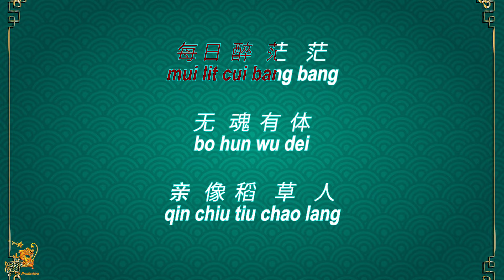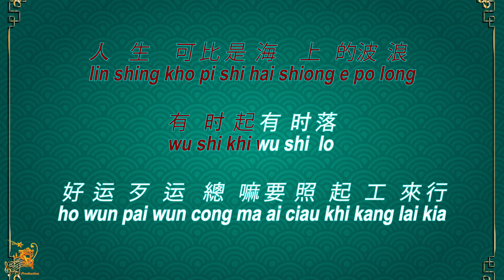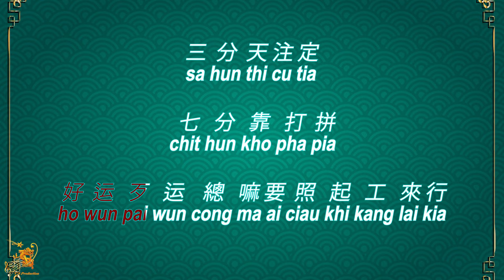爱拼才会赢 【卡拉OK (男)】《KTV KARAOKE》 - Ai Pia Cia E Ya (Male)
Ai Pia Cia E Ya - Lyrics Karaoke (Male)
爱拼才会赢  卡拉OK (男) KTV KARAOKE
Ai Pia Cia E Ya - Karaoke Lirik (Nada Pria)

Original Music                       : 爱拼才会赢  (Ai Pia Cia E Ya)